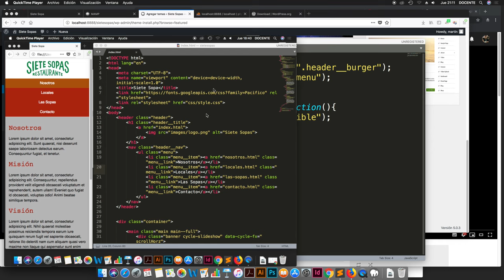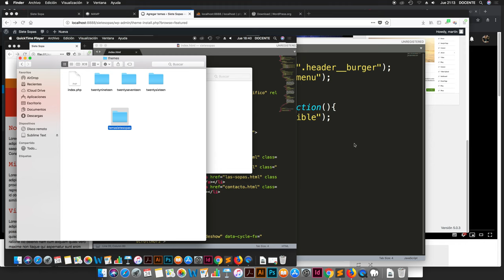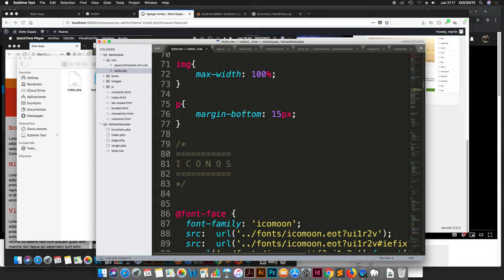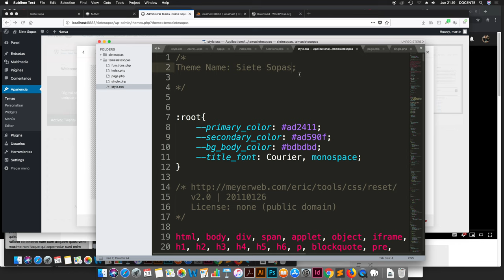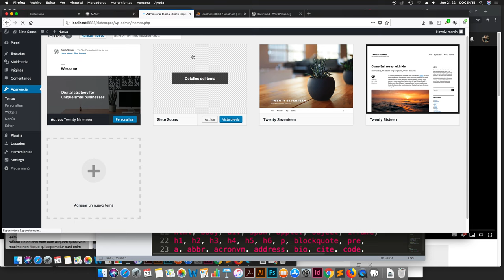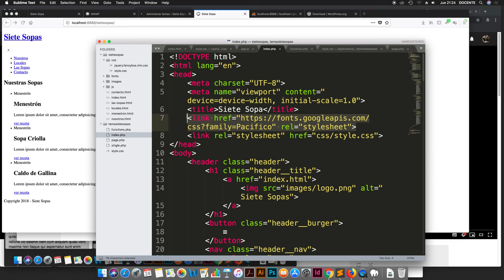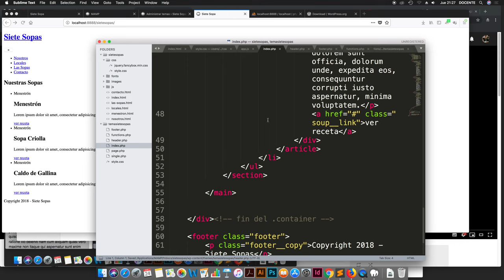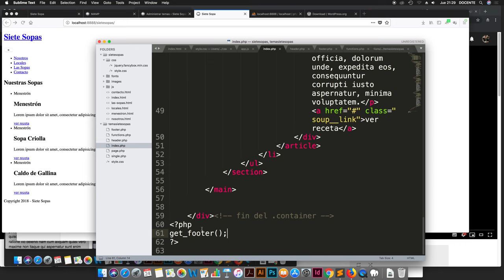Maquetando Siete Sopas: Creando Tema - Parte 1